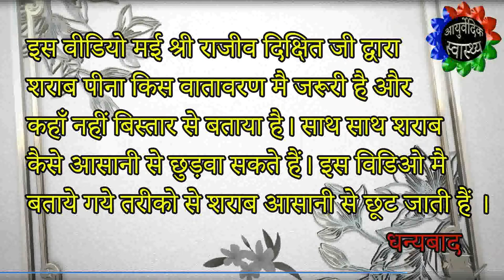शराब छुड़वाने का आसान तरीका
Sharaab se kaise peechha chhudaana I शराब से कैसे पीछा छुड़वाए I how to get rid of alcohol

श्री राजीव दिक्षित जी किसी परिचय के मोहताज नहीं हैं। इस वीडियो मई श्री राजीव दिक्षित जी द्वारा शराब पीना किस वातावरण मै जरूरी है और कहाँ नहीं बिस्तार से बताया है। साथ साथ शराब कैसे आसानी से छुड़वा सकते हैं। इस विडिओ मै बताये गये तरीको से शराब आसानी से छूट जाती हैं ।

इस वीडियो के द्वारा हर एक व्यक्ति को लाभ पहुंचाने का भरपूर प्रयास किया गया है।

धन्यवाद।